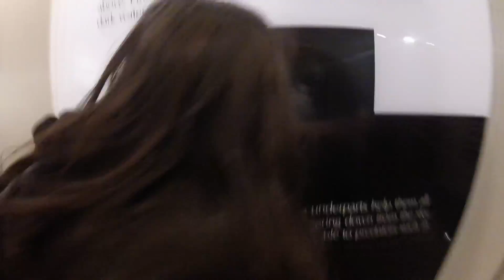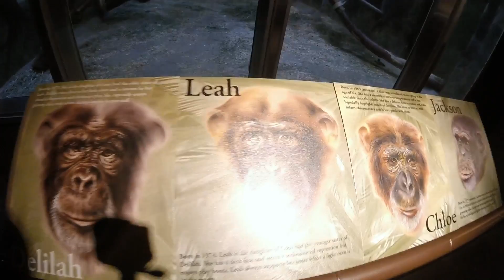GOPRO - Portland Zoo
My Wife, and my Niece accompany me through the Portland Zoo. If you like the music:
Artist-Omnia   Song-Tine Bealtine